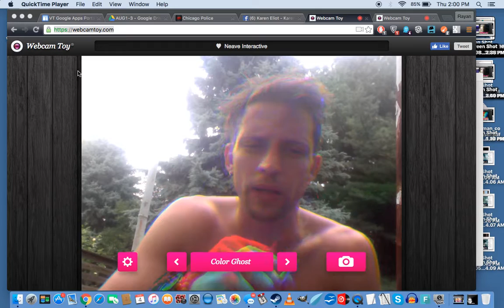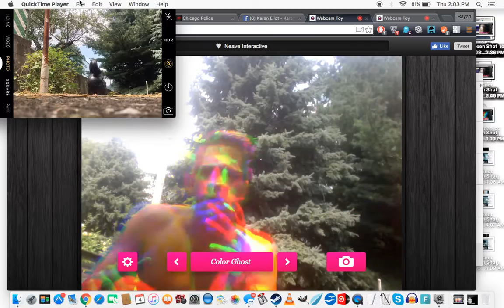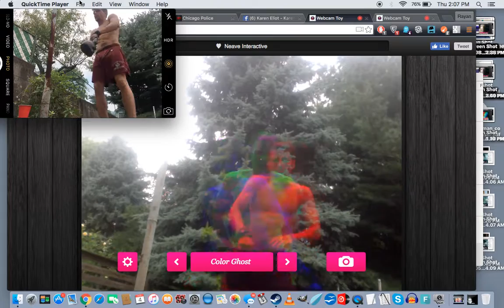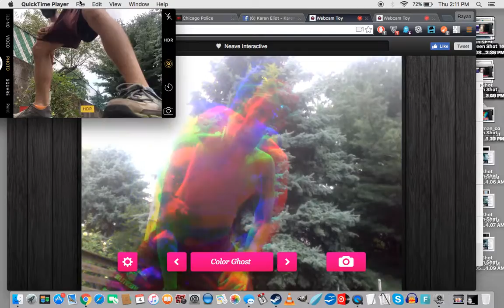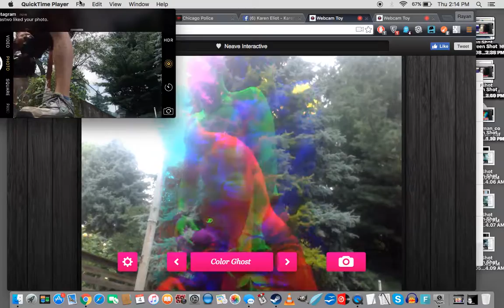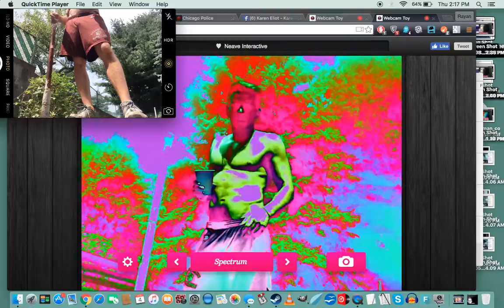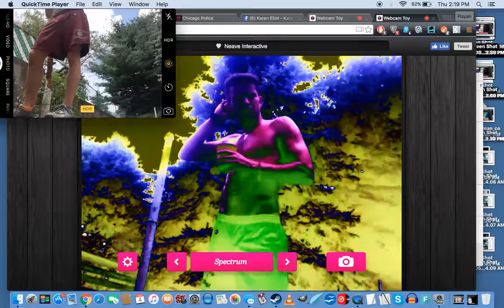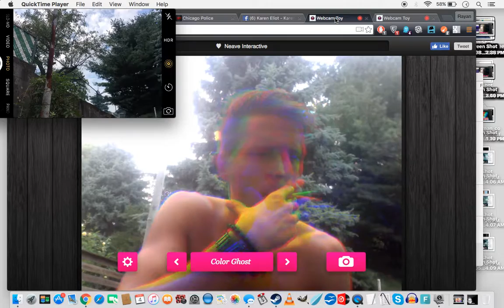WHO UNIT? Kettlebell 2